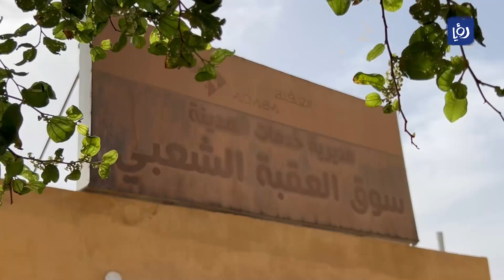تدهور السوق الشعبي.. إشكاليات وحلول